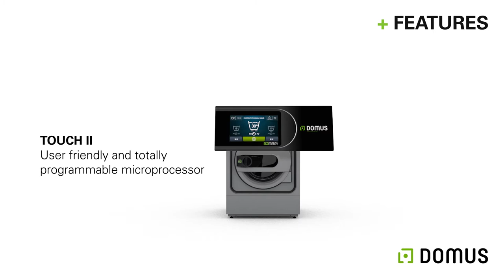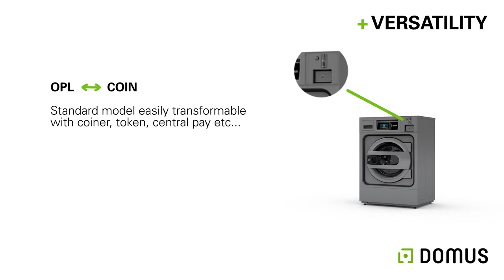What's new in our professional laundry for 2021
In this video we present all the new features of our professionalwashers for 2021. The HeavyProfessional line has nothing to envy to its big sisters.

The strengths of this professional laundry line are:

-ROBUSTNESS

-Robust aluminium door
-Industrial door lock
-Hub, blades and drum in AISI 304 stainless steel
-No muffle; easier to clean and to repair
-Industrial bearings

-HIGH PERFORMANCE

-New TOUCH II microprocessor with touch screen and very easy to use.
-Software included for traceability and data analysis programming
Remote communication kit and multi-payment systems.
-Advertising on its display
-8 standard dosing signals
-Ethernet connection
-Fully IoT ready
-Short wash cycles / Less than 30 minutes

VERSATILITY

Easily convertible to self-service model
-Stacked units / Allows a tumble dryer to be stacked on top of the washing machine
Easy to convert to hot water -Easily convertible to hot water
-Reversible door

Ideal for all types of small businesses and service centres: restaurants, campsites, gyms, kindergartens, schools, self-service laundries...